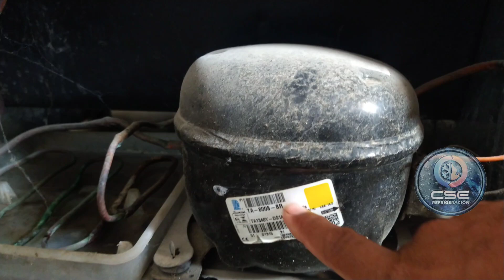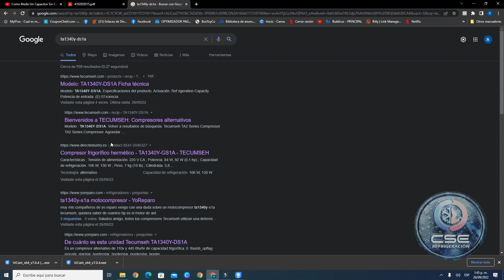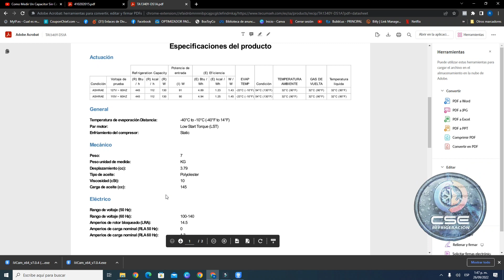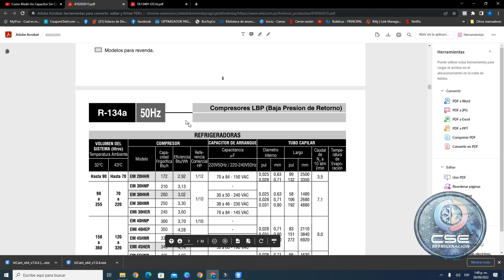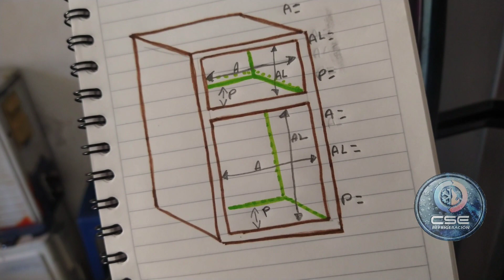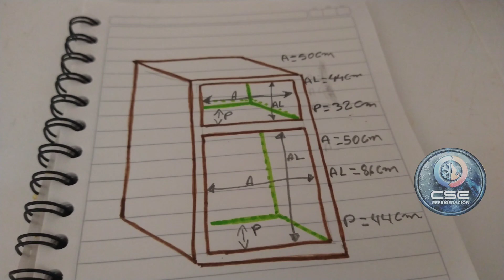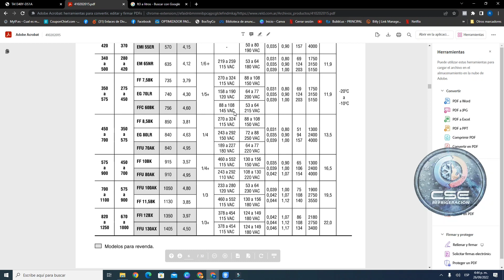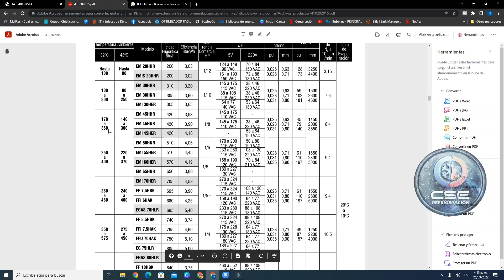COMO SABER LA CAPACIDAD DE UN COMPRESOR - ACTUALIZADO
Tutorial Corto, lo cual te Enseña como Identificar el tamaño de un Compresor de nevera o aires A.C. de una Manera sencilla...

Tambien Te Enseña Identificar el Voltaje, tipo de Aceite, Refrigerante entre otros...

Un abrazo!